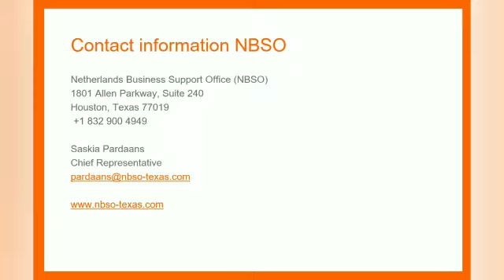The secrets of doing business in Texas #1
On March 4th, 2020, we launched in Houston our series of workshops "The secrets of doing business in Texas". At NBSO Texas, we are very proud to continue helping Dutch companies through new initiatives. Learn more about their experience in this video.